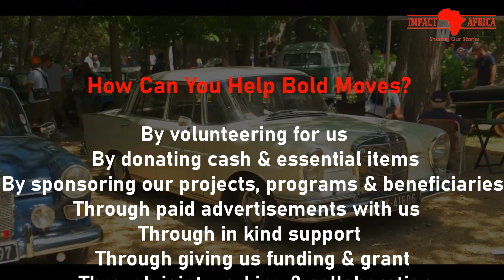Impact Africa Online Talkshow Season 4 Episode 15 for Friday 23 Feb 2024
Today Monday 26 February 2023, Impact Africa showcase and celebrates Classic Car & Bike Show 2023.  An annual car and bike show hosted at Timour Hall Villa, in Plumstead, Cape Town.

On Sunday 22 January 2024 the International Police Association (IPA) celebrated the start of a New Decade when the 11th Annual Classic Car & Bike Show opened its gates to the public.

Established as a fundraiser, this annual event is not only one of the highlights of the IPA calendar, but has also become something of an institution here in the Cape amongst nostalgia buffs and fans.

Over the past 10 years, there has been a tremendous growth in numbers of both exhibitors and attendees.

As an International Non-Profit organisation, IPA has focused on making a difference in the local community.  Through the event, they have provided an opportunity to not only educate and entertain, but also to effect real changes in people’s lives.

Over the years, this event has raised more than R120 000 for various charities.

We truly celebrate and appreciate all the organizers for the event, the exhibitors showcasing their awesome vintage cars, bikes & more.

Impact Africa is an Online Talkshow by Bold Moves where we have conversations with diverse people, organisations & businesses who are impacting or have impacted lives & communities positively.   In addition, the platform is used to celebrate community events, places & positive news.

Impact Africa is hosted by Mama K (Dr Kemi Akiyode-Adebayo) with support from other dynamic hosts as and when needed.

We humbly welcome sponsorship, adverts and donations to help continue our work with grassroot communities, young people and women.

Important: any music used in the program does not belong to us, nor do we have any copyright.

Facebook: Bold Moves Africa
Youtube: Bold Moves Africa

For more information & to support
Classic Car & Bike Show
Facebook: Classic Car and Bike Show